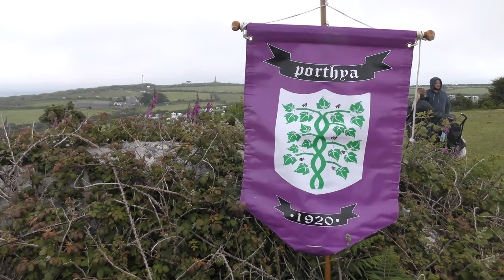St IVES OLD CORNWALL SOCIETY 2021 MIDSUMMER EVE BONFIRE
With large outdoor events permissible from 17 May 2021 (Covid-19 Roadmap stage 3) St Ives' old ceremonies and traditions started to come back, beginning with this very old Cornish one on Carnstabba Hill, Halsetown. Many thanks to Vaughan and Trystan for the field, the bonfire and of course the songs.

Over 500 St IVES videos and here in more manageable chunks